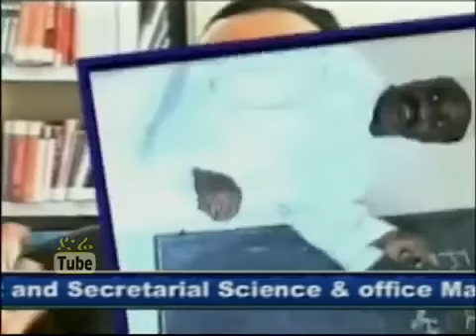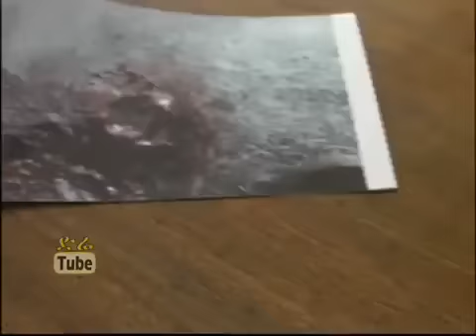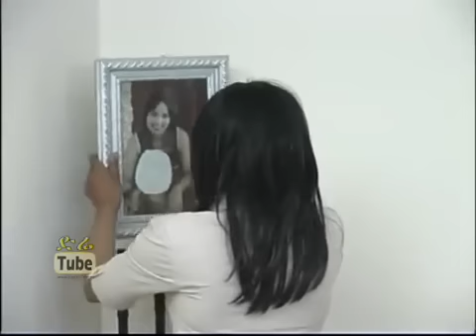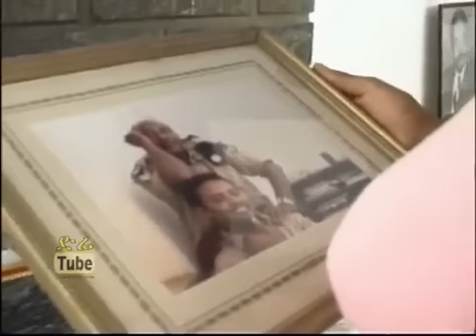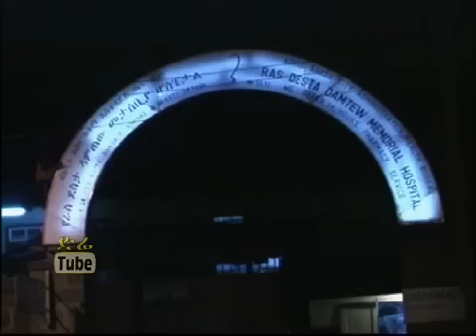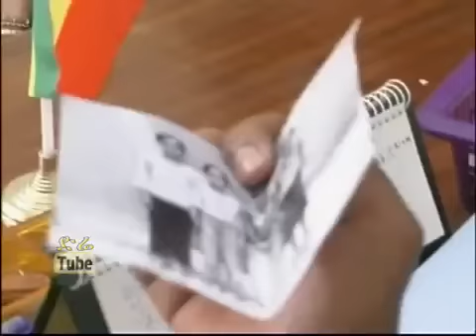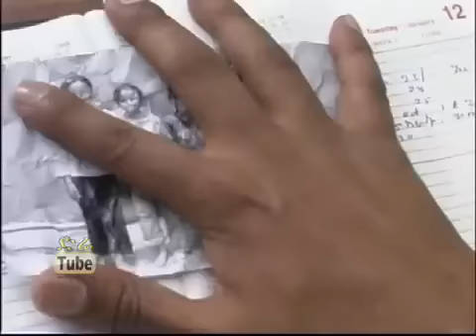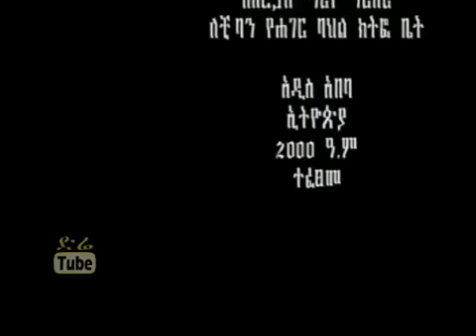Ye Awerew Ergeboch የአውሬው እርግቦች